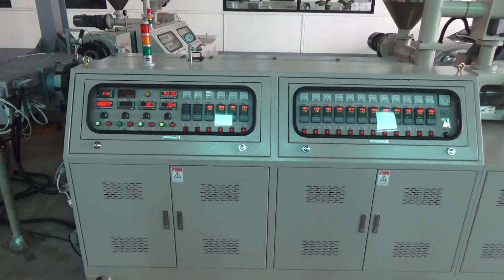PVC 7mm Flat Sheet Extrusion / Making Machine - TECHPLAS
Testing Date: 7/6
Model: TP95-25 Extruder
Product: PVC flat sheet. Size: 950*1000*7.05mmt=11.9kg/pc
Productivity: 348kg/hr ; 0.5M/min